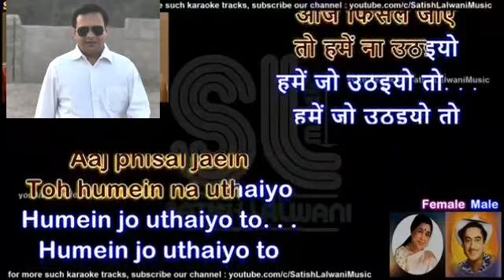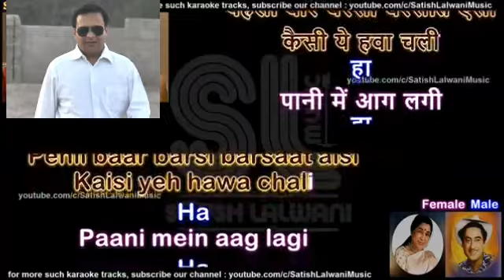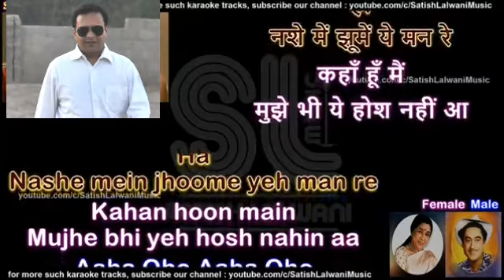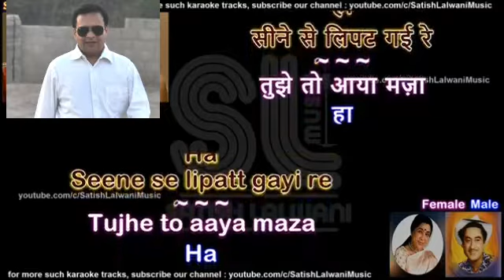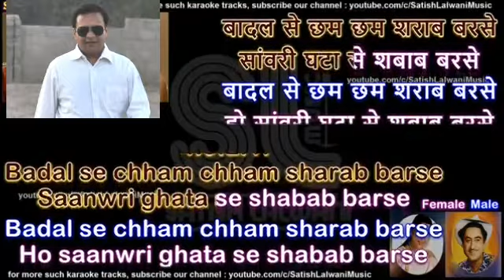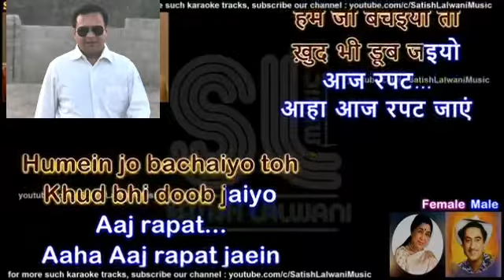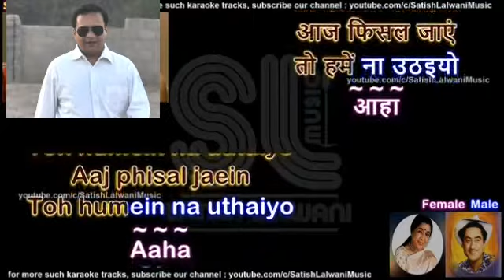Aaj Rapat Jaaye karaoke track for female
Hello dosto...
aaj ek farmaish pe ye karaoke vdo banaya hei.

aaj rapat jaaye to humein na uthaiyo.
for  female singer.
Track : Satish Lalwani